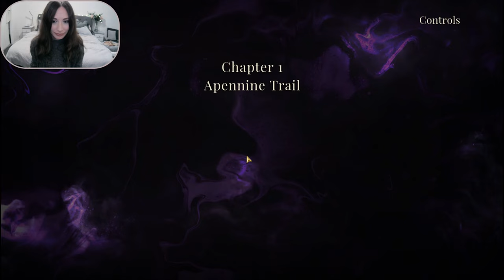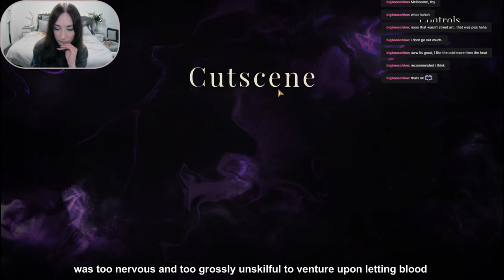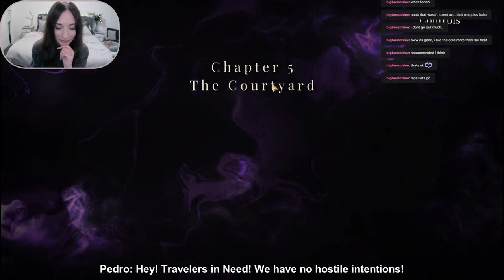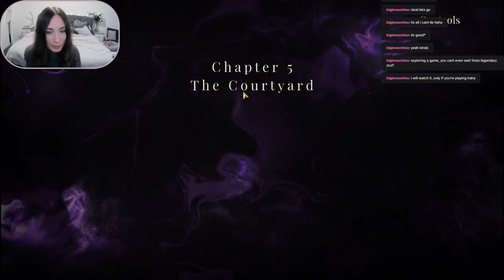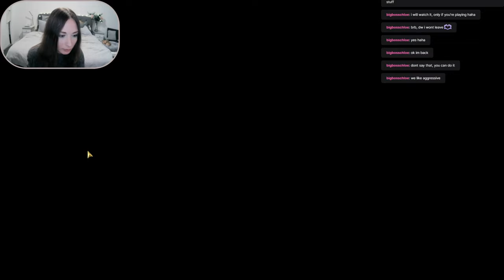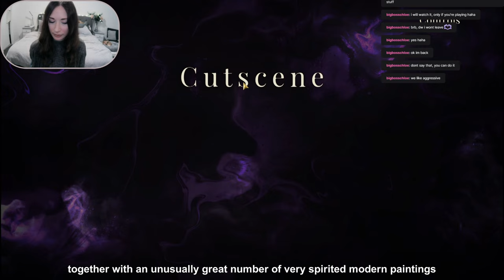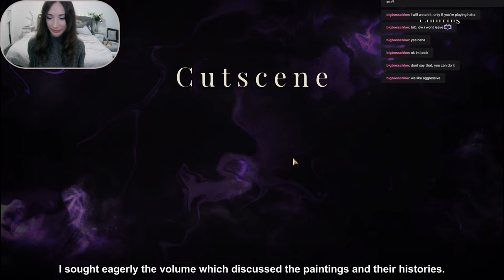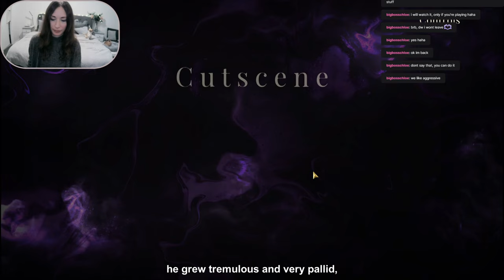This is TORTURE!! - EDGAR A. POE THE OVAL PORTRAIT GAMEBOOK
Today we are checking out the Mini-Indie-Gamebook "Edgar A. Poe - The Oval Portrait". This game is part of my series of short mini games. I hope you like it! (I definitely DON'T! :D)
Title: Edgar A. Poe - The Oval Portrait - Gamebook ___________________________________________________________________________
Genre: Interactive Fiction, Relaxing (*cough*) ___________________________________________________________________________
Release: June 2022
Developer: The Midworld ___________________________________________________________________________
Price on Steam: FREE
Description:
"Put on your headphones, close your eyes and watch the story in your imagination...

The wisdom that we get from the “already told” stories makes us deeply feel that we cannot hide from the inevitable."